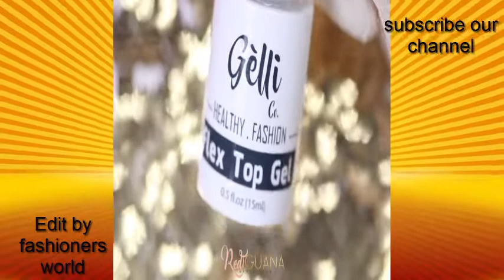nail art tutorial for beginners step by step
videos